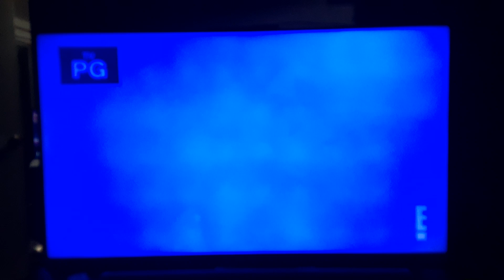Bridesmaids (2011) End/Start to Easy A (2010) on Entertainment TV 2/18/24